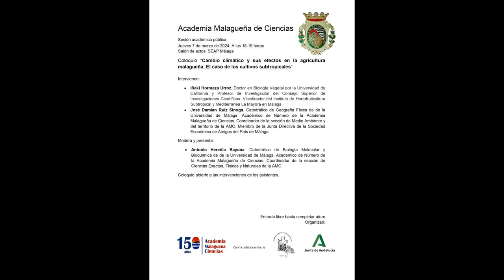Cambio climático y sus efectos en la agricultura malagueña. El caso de los cultivos subtropicales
Coloquio “Cambio climático y sus efectos en la agricultura malagueña. El caso de los cultivos subtropicales”
Intervienen:
• Iñaki Hormaza Urroz. Doctor en Biología Vegetal por la Universidad de California y Profesor de Investigación del Consejo Superior de Investigaciones Científicas. Vicedirector del Instituto de Hortofruticultura Subtropical y Mediterránea La Mayora en Málaga.
• José Damian Ruiz Sinoga. Catedrático de Geografía Física de de la Universidad de Málaga. Académico de Número de la Academia Malagueña de Ciencias. Coordinador de la sección de Medio Ambiente y del territorio de la AMC. Miembro de la Junta Directiva de la Sociedad Económica de Amigos del País de Málaga.
Modera y presenta:
• Antonio Heredia Bayona. Catedrático de Biología Molecular y Bioquímica de de la Universidad de Málaga. Académico de Número de la Academia Malagueña de Ciencias. Coordinador de la sección de Ciencias Exactas, Físicas y Naturales de la AMC.
Coloquio abierto a las intervenciones de los asistentes.
Salón de actos. SEAP Málaga. Jueves 7 de marzo de 2024.